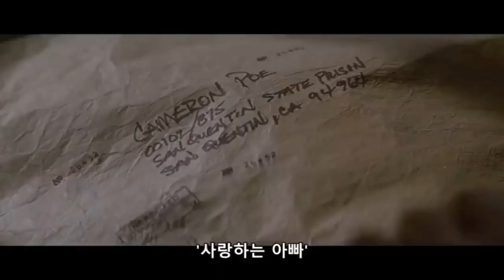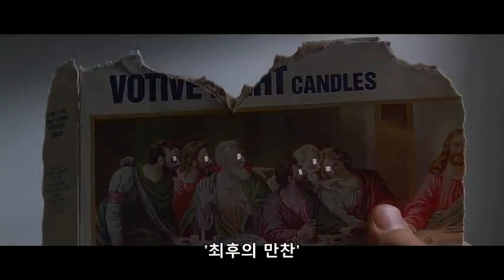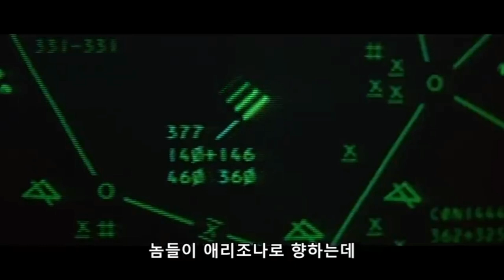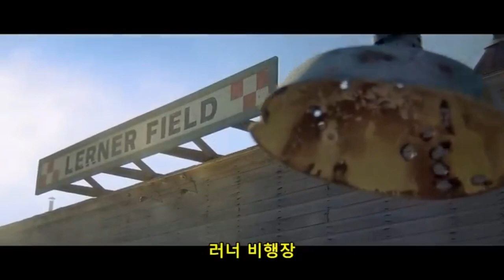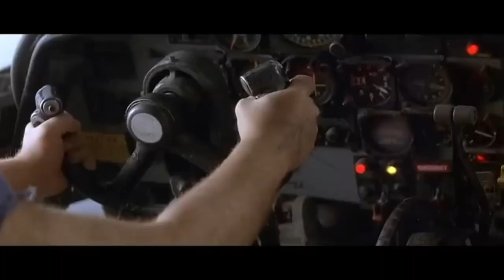재개봉하면 보고싶은 액션 영화 1위, 라스베가스에서 빵빵 터지는 화끈한 액션과 배우들의 명품 연기(90년대 대표 액션 명작, 니콜라스케이지 주연 '콘에어')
사형수들을 태운 수송기, 천재 사이코 살인마 역의 존 말코비치는 수송기를 탈취하고 탈옥을 감행한다. 수송기 안에는 억울한 누명을 쓰고 8년을 복역 후 모범수로 출소하는 니콜라스케이지가 타고 있다. 감방에 들어가느라 얼굴도 못 본 딸의 생일에 맞춰 출소하는거라 얌전히 상황을 지켜보는데, 그럴 상황이 아니다. 죄수들은 수송기를 빼앗고 타국으로 탈주하려한다. 그 상황에서 사상자가 발생하고, 결국 사형수들과의 한판 대결이 펼쳐진다. 빵빵 터지는 사이다 액션, 비현실적인 요즘 특수효과와는 다른 현실감있고 인간적인 장면들로 몰입감 좋은 명작 영화이다. 재개봉해도 추억의 영화 팬들로 흥행이 가능할거 같은 레전드 명작.